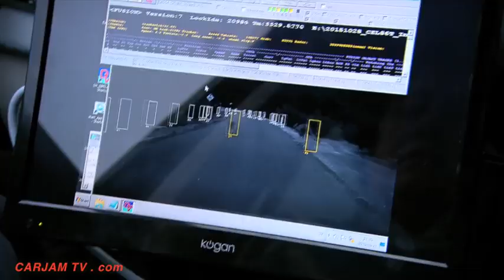Volvo XC90 2016 Kangaroo Crash Test Avoidance Safety Feature Commercial CARJAM TV HD